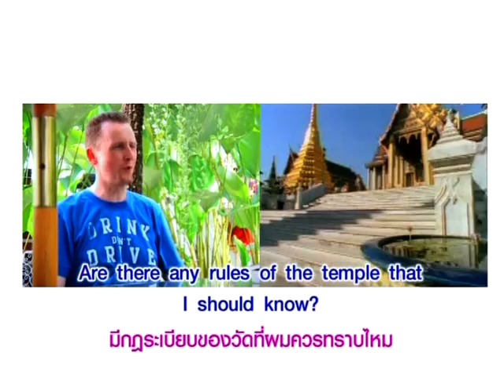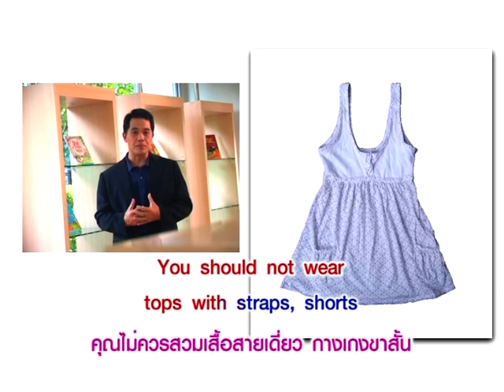Yes You Can เตรียมตัวไปวัด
หมวดอุตสาหกรรมท่องเที่ยว ตอนที่ 10 เตรียมตัวไปวัด